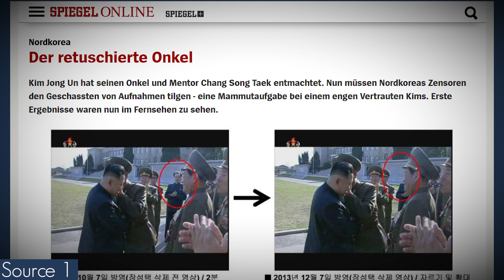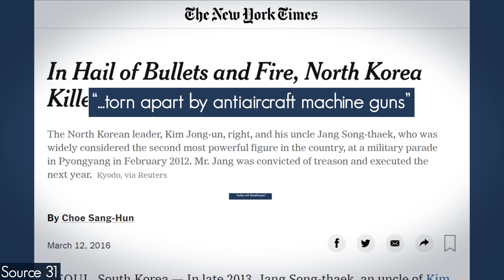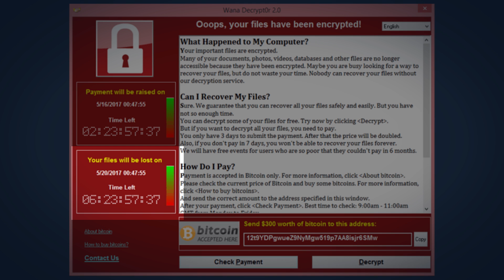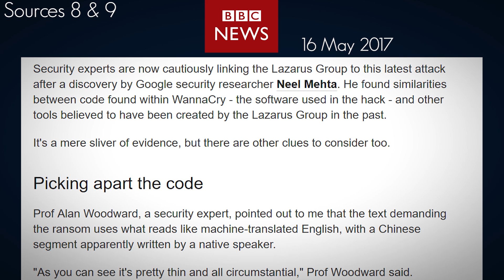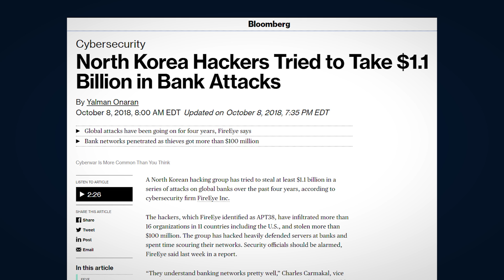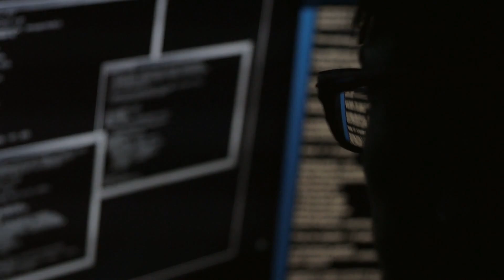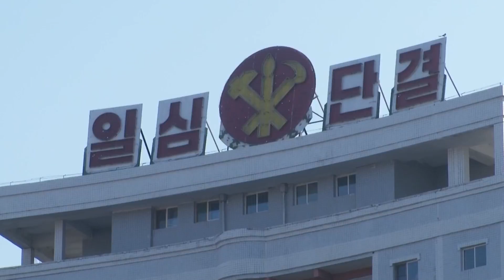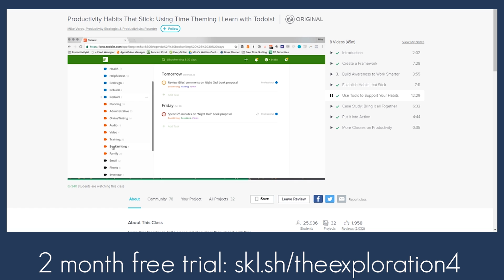How North Korean Hacking Actually Works | The WannaCry Attack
This video explores the ransomware "Wannacry", reportedly launched by North Korea on the UK's National Health Service.

★ NOTE ON SOURCING IN CAPTIONS▼▼▼▼▼▼▼

I've added a citation system into my closed captioning. In order to be respectful to the hard of hearing members of this community, I've tried to make this as non-intrusive as possible., so as not to distract from reading.

At the end of a sentence with sourcing, something like this will appear:
"The sky is blue. The ocean is blue (17,89)."
In this example, the 1st number represents the source # from the source list in the description.
The 2nd number represents the page number, if the source is a book.

1. Der retuschierte Onkel, 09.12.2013, Der Spiegel
2. Times of London November 8, 2008
3. Kim Jong Un Declared To Be 'Supreme Leader' Of North Korea, December 29, 2011. NPR
4. How cyber-attack is disrupting NHS. 12 May 17. BBC live updates
5. “Irish firms increase cyber security after WannaCry attack” Independent . ie 08.08.17
6. “Massive ransomware infection hits computers in 99 countries” 13 May 2017 BBC
7. “WannaCry ransomware: Everything you need to know” 05.19.17 CNET
8. “WannaCry ransomware cyber-attack 'may have N Korea link'” BBC 16 May 17
9. “North Korean hackers might be behind the global WannaCry ransomware attack” 05.16.17
10. Global Insurance Fraud By North Korea Outlined. WaPo 06.18.09 Blaine Harden
11. “Criminal Sovereignty…”. March 2010. Strategic Studies Institute. Kan, Bechtol, Collins
12. “New U.S. Sanctions Aim at North Korean Elite” 8.30.10 Mark Lander NYTimes
13. “Defector reveals secrets of North Korea's Office 39, raising cash for Kim Jong-un” ABC Au 1.5.18. Matthew Carney
14. “Inside North Korea's Room 39” Express London 22 July 17
15. “Report: NKorea fires director of Kim's finances” San Diego Tribune 2.3.10
16. “Kingdom Kim’s Culinary Outposts” Slate 03.22.10
17. “The weird world of North Korea’s restaurants abroad” 4.8.16 WaPo
18. “U.S. blames North Korea for 'WannaCry' cyber attack” Reuters 12.18.17
19. “U.S. declares North Korea carried out massive WannaCry cyberattack” WaPo 12.19.17
20. “Ex-N.S.A. Worker Accused of Stealing Trove of Secrets…” NYTimes 1.3.18 (last sentence)
21. “Feds: Ex-NSA contractor stole names…” CNN 10.27.16
22. “Ex-NSA contractor accused of hoarding” Politico 1.3.18
23. “Hacking group auctions 'cyber weapons' stolen from NSA” Guardian 08.16.16
24. “NSA's powerful Windows hacking tools leaked online” 04.15.17
25. “While Microsoft griped about NSA exploit stockpiles…” The Register 5.16.17
26. “WANNACRY: VIEWS FROM THE DNS FRONTLINE” 5.15.17 Yohai Einav
27. “Ransomware cyberattack: Computer expert who blocked…” ABC AU 5.16.17
28. “Kim Jong Il's 'Cashbox'” Forbes 4.15.10
29. “Mexico's former president Enrique Pena…” Telegraph 1.16.19
30. “Bolsonaro's Davos debut overshadowed…” The Guardian 1.22.19
31. “In Hail of... and Fire, North Korea” New York Times. 3.12.16
32. “U.S. Said to Find North Korea Ordered Cyberattack on Sony” NYT 12.14.14